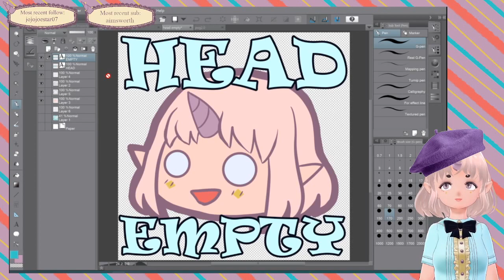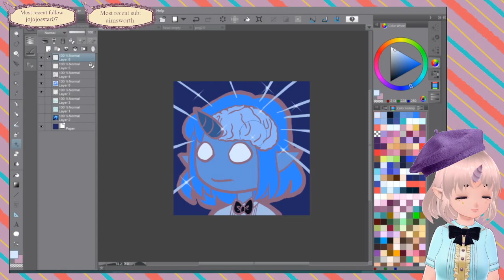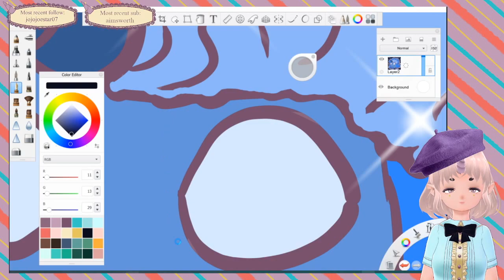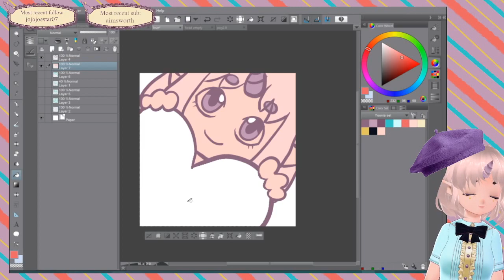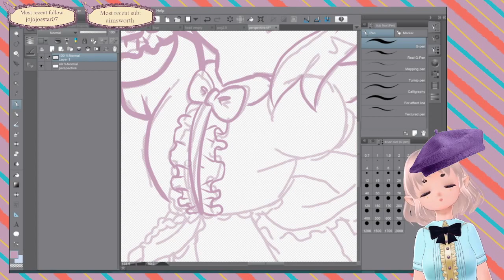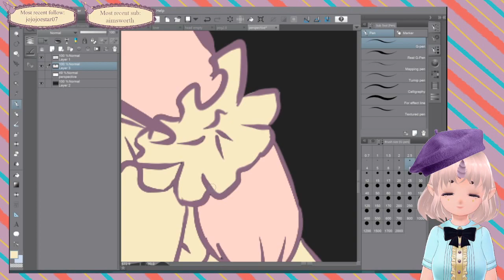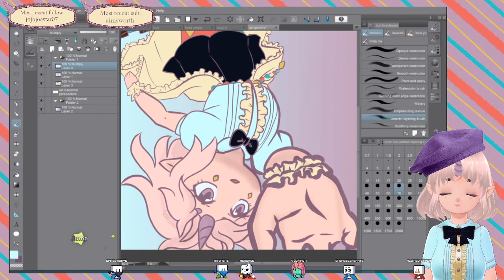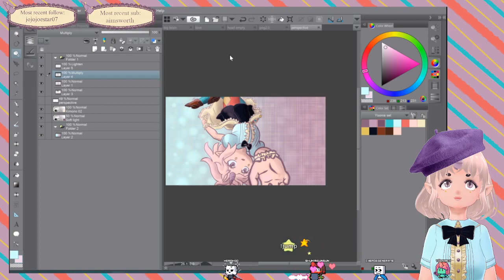Drawing Twitch emotes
Cozy, chill, and mostly quiet.